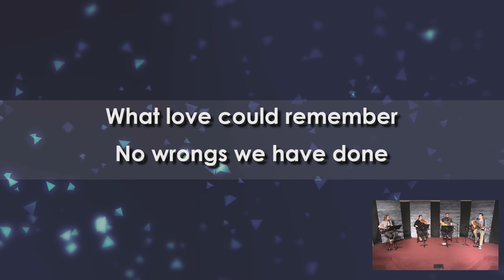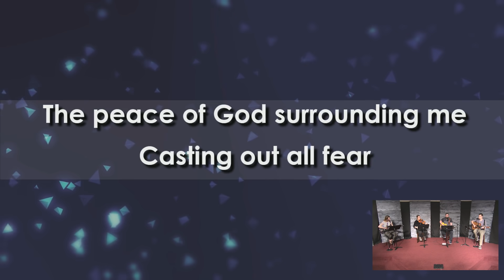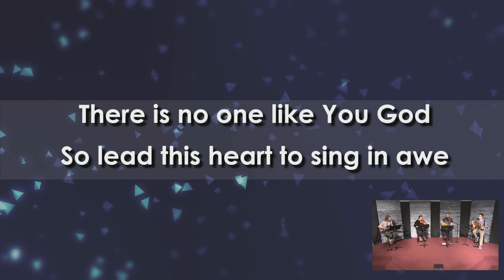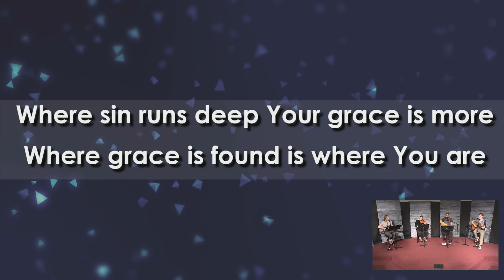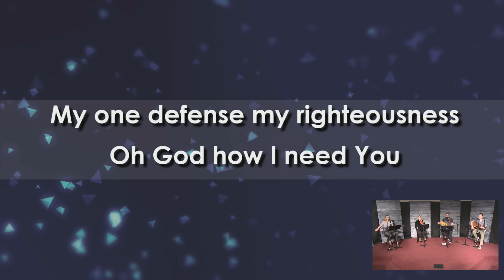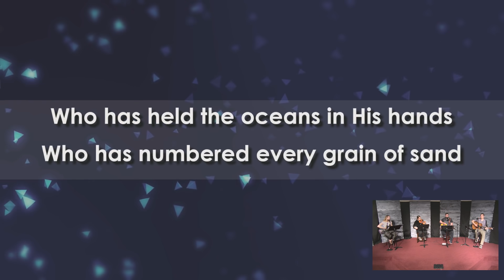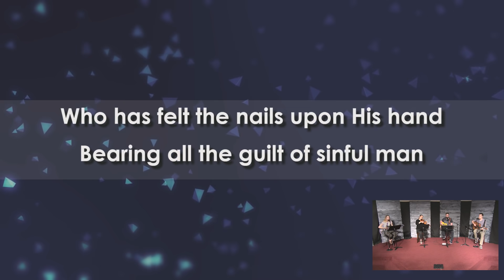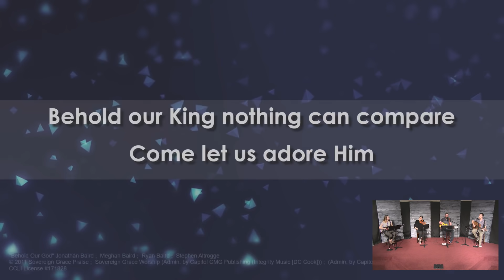Facing Anxiety (4.26 full service)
Anxiety is something that we all struggle with at some point in our lives. Pastor Seth gives us a biblical way to both view and combat anxiety when it hits our lives.

For more information or to find out how you can be involved,